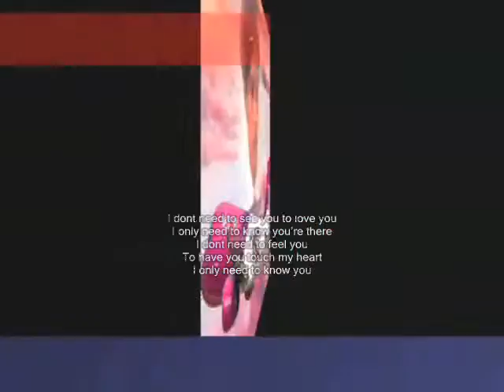see you ,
do.
do so
Money is an excellent servant, but the host
very bad.